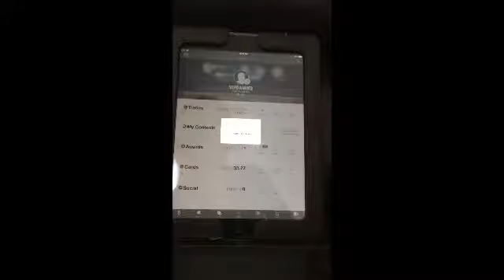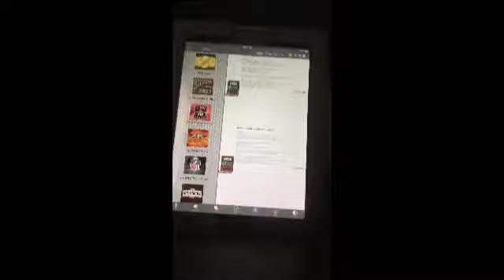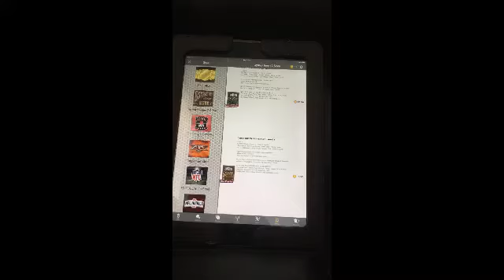Impersonating Players and NFL Packs!!!